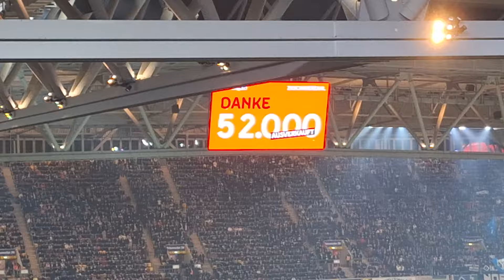Stadion Vlog⚽️Fortuna Düsseldorf vs HamburgerSV⚽️Wir kommen auf einen Punkt ran🔥25.Spieltag 2.Liga🔥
Stadion Vlog⚽️@f95tv  vs @HSV ⚽️Wir kommen auf einen Punkt ran🔥25.Spieltag 2.Liga🔥

00:50 Schiedsrichtergespann
01:11 Aufstellung HSV
01:55 Aufstellung Fortuna
06:09 TOOOOOR Fortuna (Felix Klaus)
08:33 Halbzeit
09:21 TOOOOOR Fortuna (Christos Tzolis)
10:42 Zuschauerzahl
14:04 Abpfiff
14:33 Spieler bedanken sich und feiern mit den Fans
15:27 Outro

►Mein Equipment◄